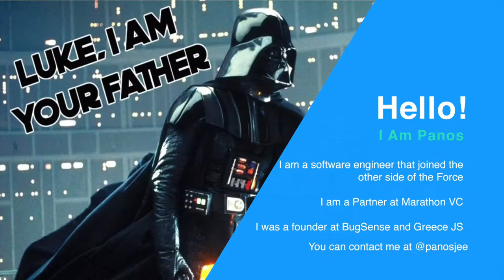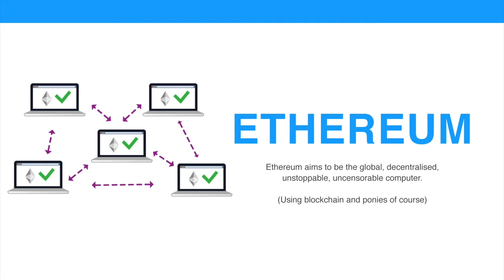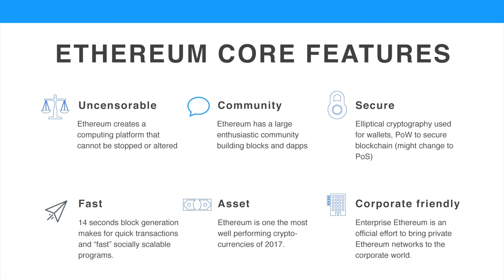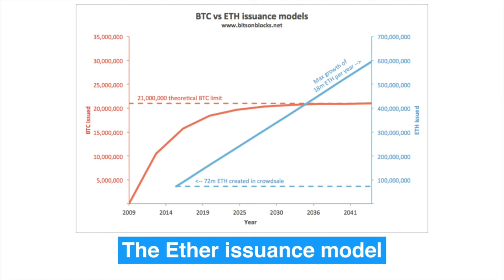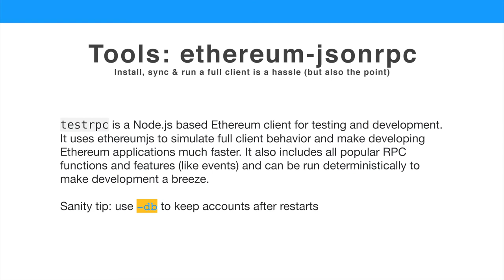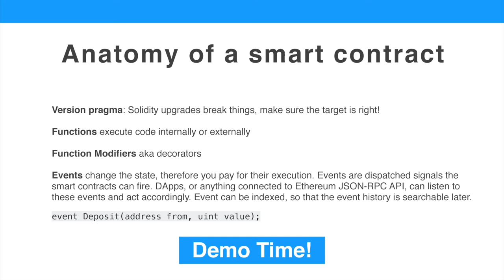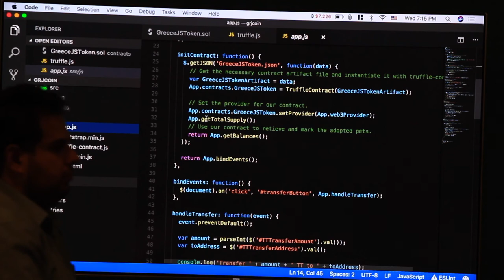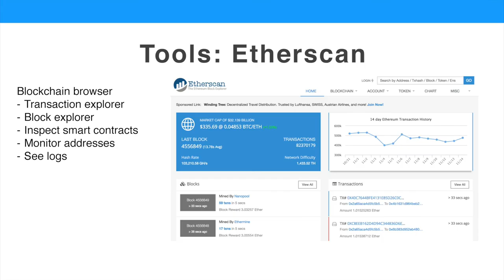The JavaScript toolset for development on Ethereum (Panos Papadopoulos) - GreeceJS #21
Ethereum is the new global shared computing resource. Find out how to develop dapps on the Ethereum blockchain by using the Truffle Framework and web3.js.